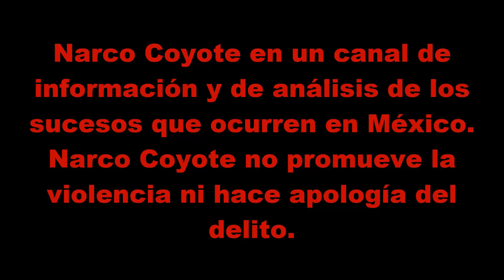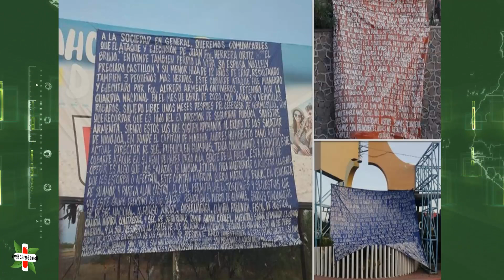Ejecutan a jefe de sicarios de Cártel de Sinaloa